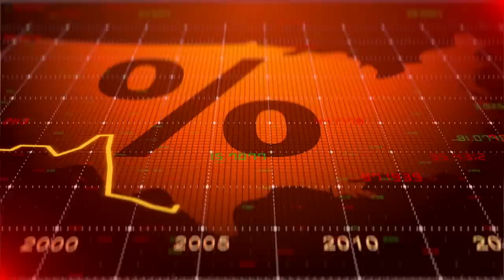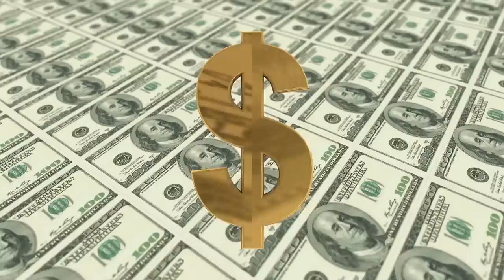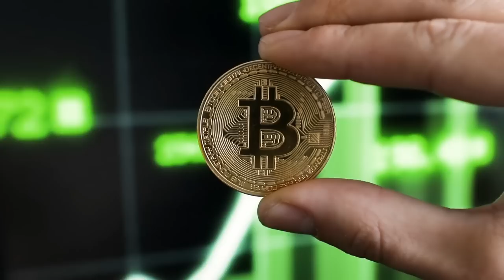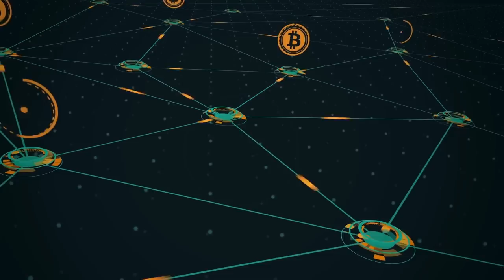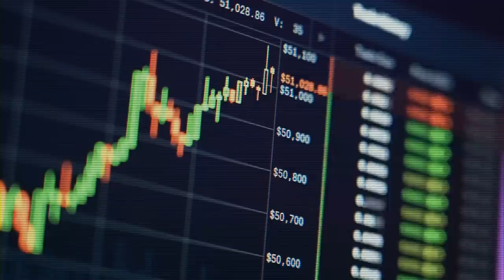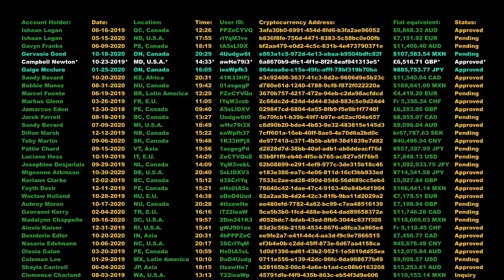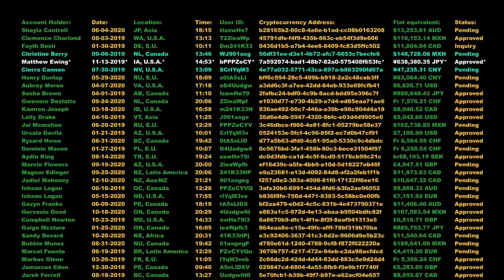Altın mı, Bitcoin mi? Hangisi Daha İyi Yatırım?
Altın ve Bitcoin arasındaki kıyaslamayı uzun vadeli yatırım perspektifinden yapıyorum. İlginizi çekebilir?